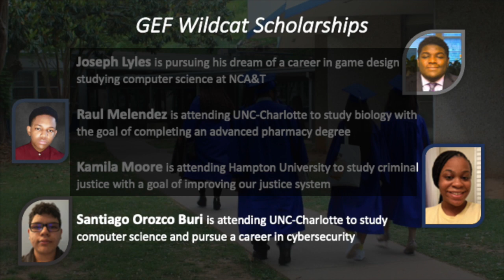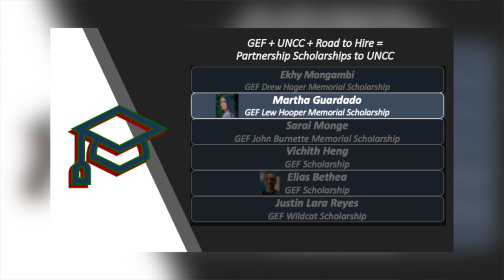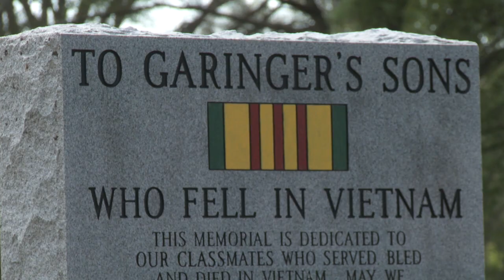2021 Garinger Education Foundation Awards